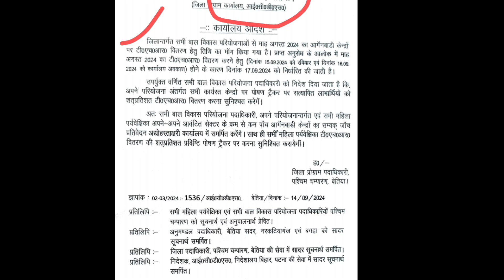इस महीने T. H .R.का वितरण कब होगा ?आंगनबाड़ी केंद्रों पर कब बटेगा टेक होम राशन ?thr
इस महीने T. H .R.का वितरण कब होगा ? आंगनबाड़ी केदो पर कब बटेगा टेक होम राशन ?